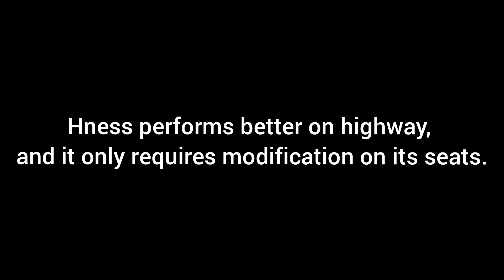On-road and Highway comparison of Honda Highness (Hness CB350) vs. Royal Enfield Classic 350 Newgen